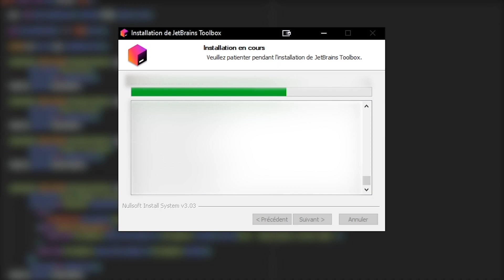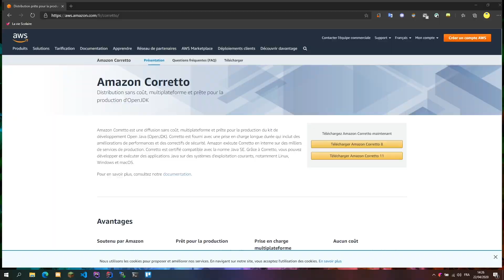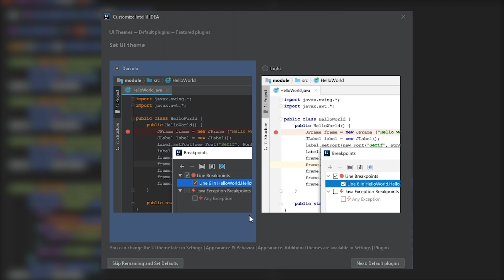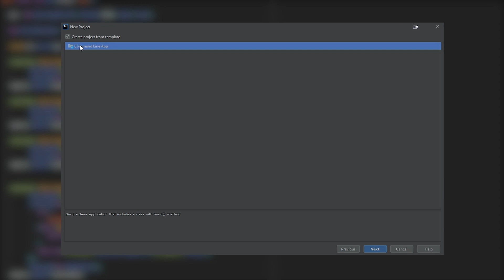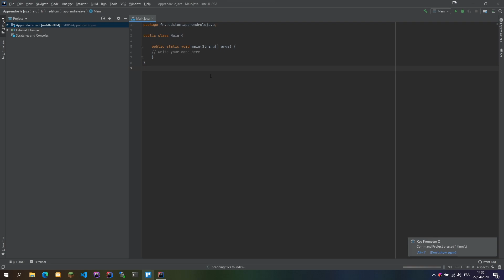Comment installer IntelliJ IDEA et le JDK pour du développement Java !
Amazon Corretto (JDK)

Intro: (0:00)
Installation de la Toolbox: (0:10)
Installation de l'IDE: (1:00)
Installation du Amazon Corretto / JDK: (1:30)
Premier lancement: (2:16)
Creation du projet: (2:52)
Outro: (4:15)